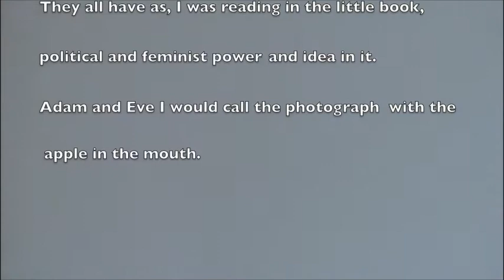the artist will not be present